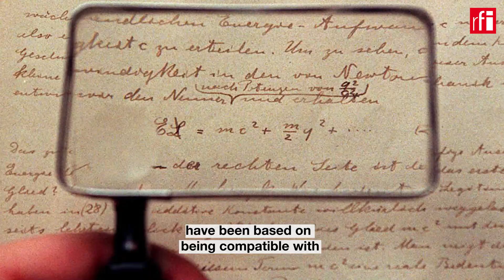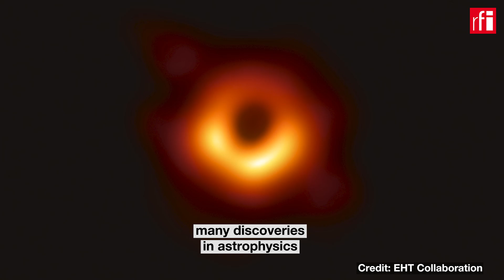Remembering Einstein's groundbreaking contributions to science • RFI English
March 14 was not just about celebrating the mathematical constant pi (3.14...). It was also the birth anniversary of Albert Einstein - an occasion to remember and celebrate his groundbreaking contributions to physics.